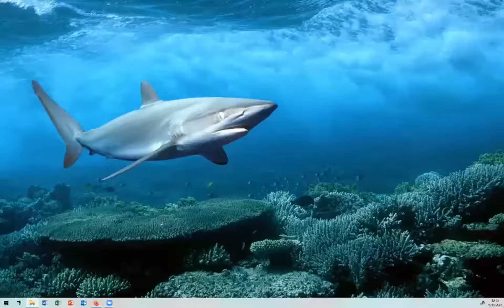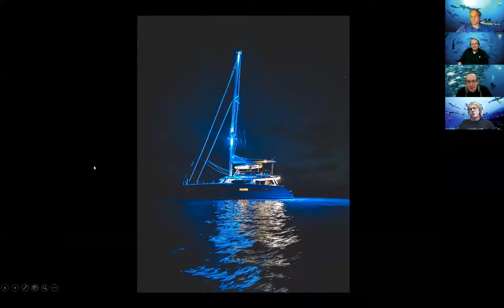Webinar Schoener Tauchen - Reisen in der Corona Pandemie 17.03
Ab jetzt beantworten wir jeden Mittwoch um 19:00 live Fragen zu verschiedenen Themen über Zoom und Live auf unserer Facebook Seite. Das erste Webinar hat am 17.03 stattgefunden und ging um das Reisen in der Corona Pandemie. Am 24.3 findet unser zweites Seminar über Reisen nach Französisch Polynesien statt.

Wir berichten über die Auswirkungen von Corona auf Schöner Tauchen, von der anfänglichen Existenzangst bis hin zu den neuen, spannenden Perspektiven die sich jetzt ergeben und uns hoffnungsvoll in die Zukunft blicken lassen. Peter Löseke berichtet von den Tauchreisen, die er trotz Corona hat machen können und zeigt uns schöne Bilder von diesen Reisen. Neben Peter Löseke werden Uwe Nehls und Rainer Wittkopp von Schöner Tauchen Fragen zum Thema Tauchreisen beantworten.